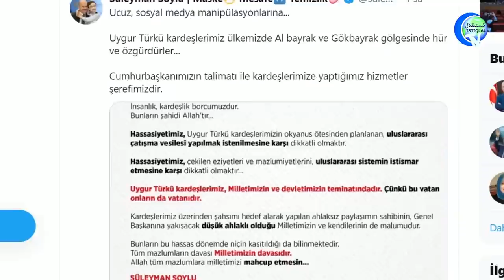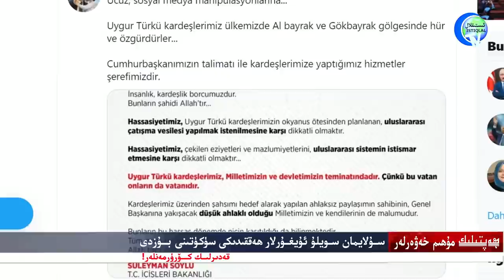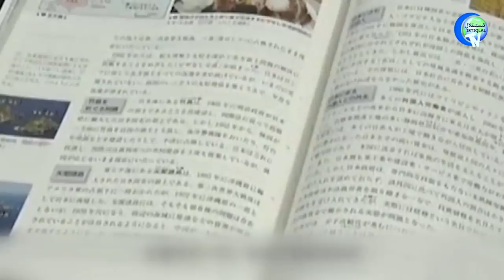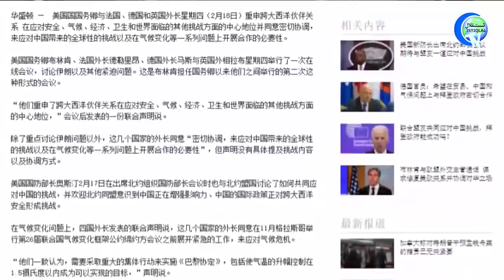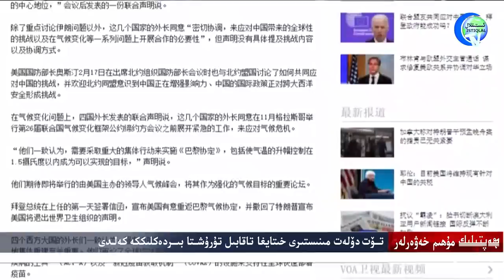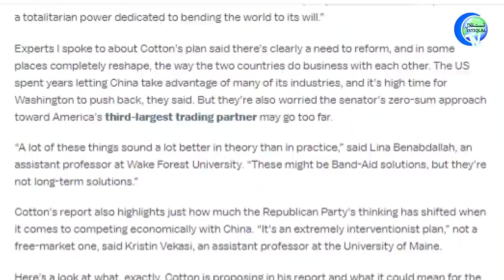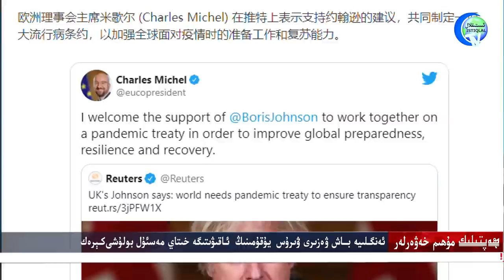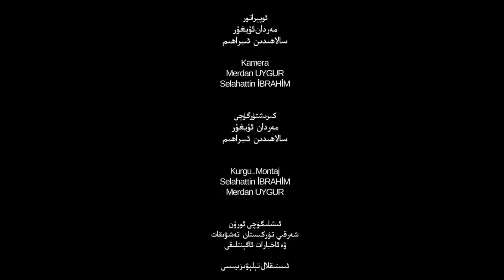ھەپتىلىك مۇھىم خەۋەرلەر 2021-02-21